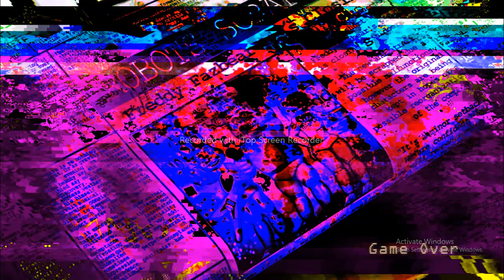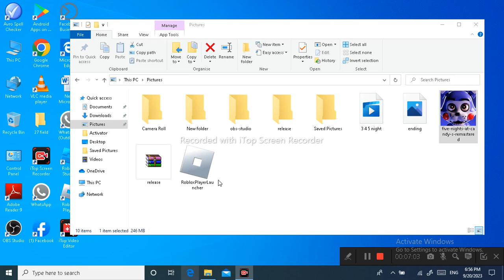THE DARK FELINE STRIKES(Five Night's At Candy's) A NEW CANDY? SHADOW CANDY? A DARK CAT DEMON? WTH?!?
RWQFSFASXCRWQFSFASXCRWQFSFASXCRWQFSFASXCRWQFSFASXCRWQFSFASXCRWQFSFASXCRWQFSFASXCRWQFSFASXCRWQFSFASXCRWQFSFASXCRWQFSFASXCRWQFSFASXCRWQFSFASXCRWQFSFASXCRWQFSFASXCRWQFSFASXCRWQFSFASXCRWQFSFASXCRWQFSFASXCRWQFSFASXCRWQFSFASXCRWQFSFASXCRWQFSFASXCRWQFSFASXCRWQFSFASXCRWQFSFASXCRWQFSFASXCRWQFSFASXCRWQFSFASXCRWQFSFASXCRWQFSFASXCRWQFSFASXCRWQFSFASXCRWQFSFASXCRWQFSFASXCRWQFSFASXCRWQFSFASXCRWQFSFASXCRWQFSFASXCRWQFSFASXCRWQFSFASXCRWQFSFASXCRWQFSFASXCRWQFSFASXCRWQFSFASXCRWQFSFASXCRWQFSFASXCRWQFSFASXCRWQFSFASXCRWQFSFASXCRWQFSFASXCRWQFSFASXCRWQFSFASXCRWQFSFASXCRWQFSFASXCRWQFSFASXCRWQFSFASXCRWQFSFASXCRWQFSFASXCRWQFSFASXCRWQFSFASXCRWQFSFASXCRWQFSFASXCRWQFSFASXCRWQFSFASXCRWQFSFASXCRWQFSFASXCRWQFSFASXCRWQFSFASXCRWQFSFASXCRWQFSFASXCRWQFSFASXCRWQFSFASXCRWQFSFASXCRWQFSFASXCRWQFSFASXCRWQFSFASXCRWQFSFASXCRWQFSFASXCRWQFSFASXCRWQFSFASXCRWQFSFASXCRWQFSFASXCRWQFSFASXCRWQFSFASXCRWQFSFASXCRWQFSFASXCRWQFSFASXCRWQFSFASXCRWQFSFASXCRWQFSFASXCRWQFSFASXCRWQFSFASXCRWQFSFASXCRWQFSFASXCRWQFSFASXCRWQFSFASXCRWQFSFASXCRWQFSFASXCRWQFSFASXCRWQFSFASXCRWQFSFASXCRWQFSFASXCRWQFSFASXCRWQFSFASXCRWQFSFASXCRWQFSFASXCRWQFSFASXCRWQFSFASXCRWQFSFASXCRWQFSFASXCRWQFSFASXCRWQFSFASXCRWQFSFASXCRWQFSFASXCRWQFSFASXCRWQFSFASXCRWQFSFASXCRWQFSFASXCRWQFSFASXCRWQFSFASXCRWQFSFASXCRWQFSFASXCRWQFSFASXCRWQFSFASXCRWQFSFASXCRWQFSFASXCRWQFSFASXCRWQFSFASXCRWQFSFASXCRWQFSFASXCRWQFSFASXCRWQFSFASXCRWQFSFASXCRWQFSFASXCRWQFSFASXCRWQFSFASXCRWQFSFASXCRWQFSFASXCRWQFSFASXCRWQFSFASXCRWQFSFASXCRWQFSFASXCRWQFSFASXCRWQFSFASXCRWQFSFASXCRWQFSFASXCRWQFSFASXCRWQFSFASXCRWQFSFASXCRWQFSFASXCRWQFSFASXCRWQFSFASXCRWQFSFASXCRWQFSFASXCRWQFSFASXCRWQFSFASXCRWQFSFASXCRWQFSFASXCRWQFSFASXCRWQFSFASXCRWQFSFASXCRWQFSFASXCRWQFSFASXCRWQFSFASXCRWQFSFASXCRWQFSFASXCRWQFSFASXCRWQFSFASXCRWQFSFASXCRWQFSFASXCRWQFSFASXCRWQFSFASXCRWQFSFASXCRWQFSFASXCRWQFSFASXCRWQFSFASXCRWQFSFASXCRWQFSFASXCRWQFSFASXCRWQFSFASXCRWQFSFASXCRWQFSFASXCRWQFSFASXCRWQFSFASXCRWQFSFASXCRWQFSFASXCRWQFSFASXCRWQFSFASXCRWQFSFASXCRWQFSFASXCRWQFSFASXCRWQFSFASXCRWQFSFASXCRWQFSFASXCRWQFSFASXCRWQFSFASXCRWQFSFASXCRWQFSFASXCRWQFSFASXCRWQFSFASXCRWQFSFASXCRWQFSFASXCRWQFSFASXCRWQFSFASXCRWQFSFASXCRWQFSFASXCRWQFSFASXCRWQFSFASXCRWQFSFASXCRWQFSFASXCRWQFSFASXCRWQFSFASXCRWQFSFASXCRWQFSFASXCRWQFSFASXCRWQFSFASXCRWQFSFASXCRWQFSFASXCRWQFSFASXCRWQFSFASXCRWQFSFASXCRWQFSFASXCRWQFSFASXCRWQFSFASXCRWQFSFASXCRWQFSFASXCRWQFSFASXCRWQFSFASXCRWQFSFASXCRWQFSFASXCRWQFSFASXCRWQFSFASXCRWQFSFASXCRWQFSFASXCRWQFSFASXCRWQFSFASXCRWQFSFASXCRWQFSFASXCRWQFSFASXCRWQFSFASXCRWQFSFASXCRWQFSFASXCRWQFSFASXCRWQFSFASXCRWQFSFASXCRWQFSFASXCRWQFSFASXCRWQFSFASXCRWQFSFASXCRWQFSFASXCRWQFSFASXCRWQFSFASXCRWQFSFASXCRWQFSFASXCRWQFSFASXCRWQFSFASXCRWQFSFASXCRWQFSFASXCRWQFSFASXCRWQFSFASXCRWQFSFASXCRWQFSFASXCRWQFSFASXCRWQFSFASXCRWQFSFASXCRWQFSFASXCRWQFSFASXCRWQFSFASXCRWQFSFASXCRWQFSFASXCRWQFSFASXCRWQFSFASXCRWQFSFASXCRWQFSFASXCRWQFSFASXCRWQFSFASXCRWQFSFASXCRWQFSFASXCRWQFSFASXCRWQFSFASXCRWQFSFASXCRWQFSFASXCRWQFSFASXCRWQFSFASXCRWQFSFASXCRWQFSFASXCRWQFSFASXCRWQFSFASXCRWQFSFASXCRWQFSFASXCRWQFSFASXCRWQFSFASXCRWQFSFASXCRWQFSFASXCRWQFSFASXCRWQFSFASXCRWQFSFASXCRWQFSFASXCRWQFSFASXCRWQFSFASXCRWQFSFASXCRWQFSFASXCRWQFSFASXCRWQFSFASXCRWQFSFASXCRWQFSFASXCRWQFSFASXCRWQFSFASXCRWQFSFASXCRWQFSFASXCRWQFSFASXCRWQFSFASXCRWQFSFASXCRWQFSFASXCRWQFSFASXCRWQFSFASXCRWQFSFASXCRWQFSFASXCRWQFSFASXCRWQFSFASXCRWQFSFASXCRWQFSFASXCRWQFSFASXCRWQFSFASXCRWQFSFASXCRWQFSFASXCRWQFSFASXCRWQFSFASXCRWQFSFASXCRWQFSFASXCRWQFSFASXCRWQFSFASXCRWQFSFASXCRWQFSFASXCRWQFSFASXCRWQFSFASXCRWQFSFASXCRWQFSFASXCRWQFSFASXCRWQFSFASXCRWQFSFASXCRWQFSFASXCRWQFSFASXCRWQFSFASXCRWQFSFASXCRWQFSFASXCRWQFSFASXCRWQFSFASXCRWQFSFASXCRWQFSFASXCRWQFSFASXCRWQFSFASXCRWQFSFASXCRWQFSFASXCRWQFSFASXCRWQFSFASXCRWQFSFASXCRWQFSFASXCRWQFSFASXCRWQFSFASXCRWQFSFASXCRWQFSFASXCRWQFSFASXCRWQFSFASXCRWQFSFASXCRWQFSFASXCRWQFSFASXCRWQFSFASXCRWQFSFASXCRWQFSFASXCRWQFSFASXCRWQFSFASXCRWQFSFASXCRWQFSFASXCRWQFSFASXCRWQFSFASXCRWQFSFASXCRWQFSFASXCRWQFSFASXCRWQFSFASXCRWQFSFASXCRWQFSFASXCRWQFSFASXCRWQFSFASXCRWQFSFASXCRWQFSFASXCRWQFSFASXCRWQFSFASXCRWQFSFASXCRWQFSFASXCRWQFSFASXCRWQFSFASXCRWQFSFASXCRWQFSFASXCRWQFSFASXCRWQFSFASXCRWQFSFASXCRWQFSFASXCRWQFSFASXCRWQFSFASXCRWQFSFASXCRWQFSFASXCRWQFSFASXCRWQFSFASXCRWQFSFASXCRWQFSFASXCRWQFSFASXCRWQFSFASXCRWQFSFASXCRWQFSFASXCRWQFSFASXCRWQFSFASXCRWQFSFASXCRWQFSFASXCRWQFSFASXCRWQFSFASXCRWQFSFASXCRWQFSFASXCRWQFSFASXCRWQFSFASXCRWQFSFASXCRWQFSFASXCRWQFSFASXCRWQFSFASXCRWQFSFASXCRWQFSFASXCRWQFSFASXCRWQFSFASXCRWQFSFASXCRWQFSFASXCRWQFSFASXCRWQFSFASXCRWQFSFASXCRWQFSFASXCRWQFSFASXCRWQFSFASXCRWQFSFASXCRWQFSFASXCRWQFSFASXCRWQFSFASXCRWQFSFASXCRWQFSFASXCRWQFSFASXCRWQFSFASXCRWQFSFASXCRWQFSFASXCVVRWQFSFASXCRWQFSFASXCRWQFSFASXCRWQFSFASXCRWQFSFASXCRWQFSFASXCRWQFSFASXCRWQFSFASXCRWQFSFASXCRWQFSFASXCRWQFSFASXCRWQFSFASXCRWQFSFASXCRWQFSFASXCRWQFSFASXCRWQFSFASXCRWQFSFASXCRWQFSFASXCRWQFSFASXCRWQFSFASXCRWQFSFASXCRWQFSFASXCRWQFSFASXCRWQFSFASXCRWQFSFASXCRWQFSFASXCRWQFSFASXCRWQFSFASXCRWQFSFASXCRWQFSFASXCRWQFSFASXCRWQFSFASXCRWQFSFASXCRWQFSFASXCRWQFSFASXCRWQFSFASXCRWQFSFASXCRWQFSFASXCRWQFSFASXCRWQFSFASXCRWQFSFASXCRWQFSFASXCRWQFSFASXCRWQFSFASXCRWQFSFASXCRWQFSFASXCRWQFSFASXCRWQFSFASXCRWQFSFASXCRWQFSFASXC FT: @MrBeast RaT?